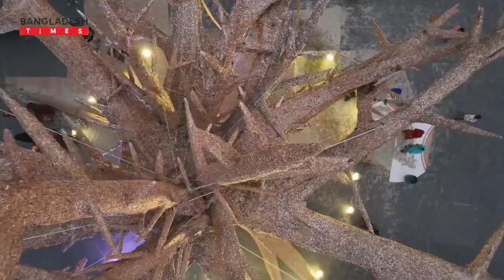প্লাস্টিক,চিপসের প্যাকেট ও সিগারেটের ফিল্টার দিয়ে অবাক কান্ড ঘটাল বিডি ক্লিন